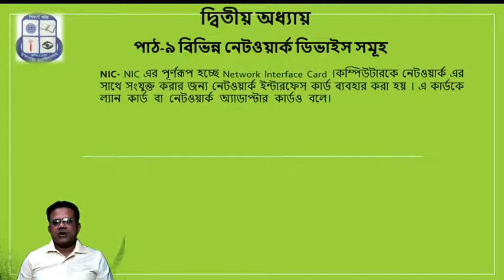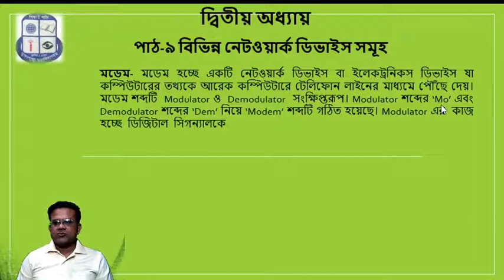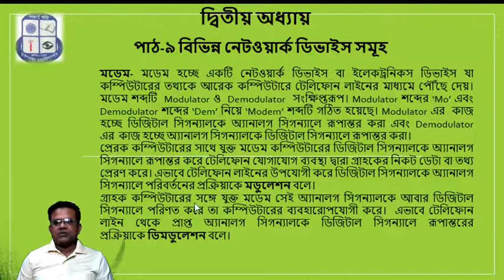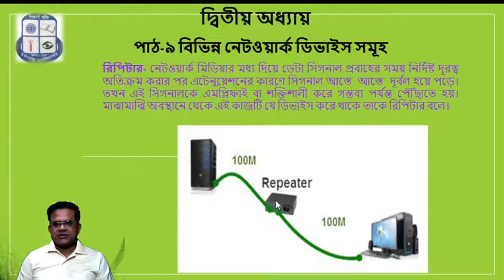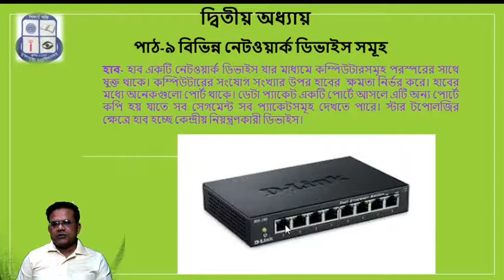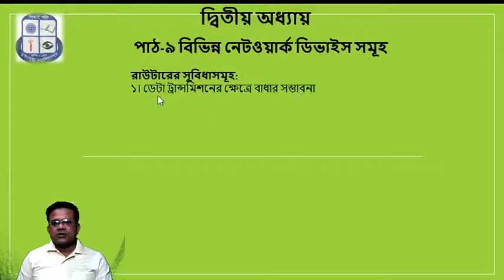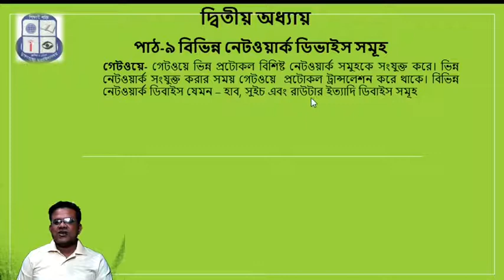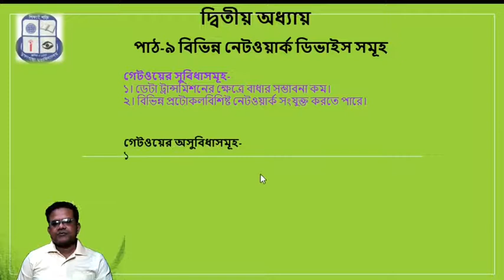H.S.C I.C.T Online Class (Network Devices)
এইচ.এস.সি আই.সি.টি অনলাইন ক্লাস।
অধ্যায় : দ্বিতীয়
পাঠ : ৯ (কম্পিউটার নেটওয়ার্ক ডিভাইসেস)।
উপস্থাপনায়,
পল্লব কুমার দেব।
প্রভাষক.
মুক্তাগাছা কলেজ।
মুক্তাগাছা, ময়মনসিংহ।
H.S.C I.C.T Online Class|
Chapter : 2nd
Lesson:9 (Computer Network Devices)
Presented By
Pallab Kumer Deb
Lecturer,
Muktagacha College
Muktagacha, Mymensingh|